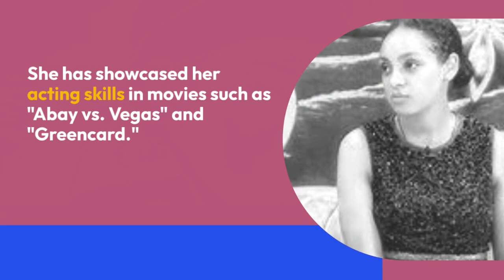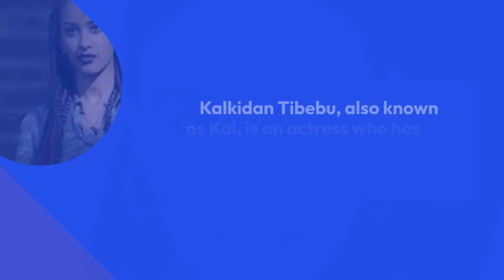The Most Beautiful Ethiopian Actresses of the Last Decade ‼️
Discover the allure and charisma of Ethiopian actresses in this mesmerizing YouTube video. From their impeccable acting skills to their breathtaking beauty, these actresses have left an indelible mark on the entertainment industry. Through a compilation of their most memorable performances and stunning visuals, we pay tribute to the most beautiful Ethiopian actresses. Join us as we celebrate their talent, poise, and the cultural richness they bring to the world of cinema. EthiopianFilmIndustry GorgeousActresses TalentShowcase becomingfastestindianpubgliteplayer a member to get exclusive access to perks!
Hallo guys,  We will upload video about everything.

ethiopian women,beautiful ethiopian women,selam tesfaye
Recently uploaded
New to you
History

ethiopia,most beautiful women in africa
,most beautiful women in the world,
the most beautiful ethiopian actresses of all time
exploring the most gorgeous ethiopian actresses